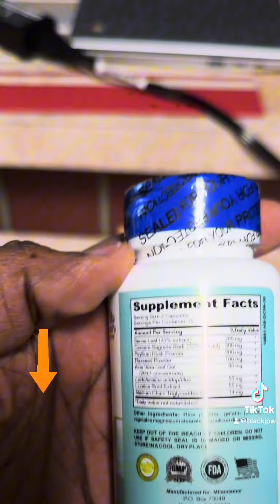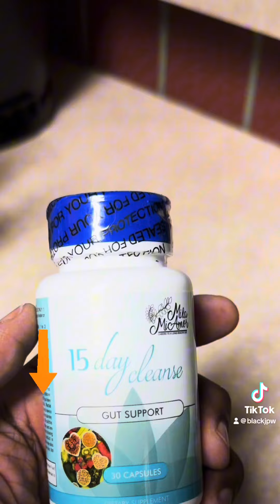15 Day Cleanse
Gut health is so important. This 15 day cleanse is amazing.